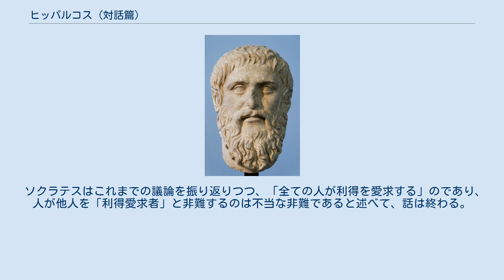ヒッパルコス (対話篇)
『ヒッパルコス』（希: Ἵππαρχος, 羅: Hipparchus）とは、プラトン名義の短篇の対話篇。
副題は「利得愛求者（欲深者）」。
 古代にトラシュロスがまとめた四部作（テトラロギア）集36篇の中に含まれるが、今日では偽作とする説が有力であり、構成上の特徴・共通点から『ミノス』と同作者だと主張されることもある。
 題名の「ヒッパルコス」とは、作中に話題として登場する、かつてのアテナイの僭主だったペイシストラトスの息子であるヒッパルコスのこと。
 ソクラテスが友人に対して、利得の愛求（欲深いこと）とはどういうことで、そのような人々とはどういう人々なのか問うところから話が始まる。
 という特徴を併せ持っているのは、本作と『ミノス』のみである。
 ソクラテスが友人と「利得」「善きもの」についての問答を行う。
しかし議論はあまり深められず、「全ての人」が「利得」を愛求する「利得愛求者」であるという凡庸な結論で終わる。
 途中、ソクラテスと友人の意見が対立する場面と、題名にもなっているかつてのアテナイの僭主ヒッパルコスが郊外に建てたヘルメス像に刻んだ箴言の一つが「友を欺くなかれ」だったことを関連付けて、本題と関連性が低い「ヒッパルコスの事績についての話」を突如として強引に挿入しており、しかもその中で僭主ヒッパルコスの統治時代をクロノスの時代（黄金時代）と表現してもいるため、作者はヒッパルコスを賛美・弁護するためにこのような構成にしたと考えられる。
 ソクラテスが友人に、「利得の愛求（欲深いこと）」や「利得愛求者（欲深者）」とはどういうものか問う。
友人は「無価値な物事から、利得を得ることを期待する人々」のことだと答える。
 ソクラテスは、それでは「利得愛求者（欲深者）」自身はそれが「無価値な物事」だと「知っている」のか「知らない」のか問いつつ、もし「知らない」のだとしたら彼らは単に「無知な人々」ということになると指摘する。
友人は、そういうことではなく、彼らは「よこしまで、利得に目がくらみやすい人々」であり、「無価値な物事」だと「知っている」のに「あえてそこから利得を得ようとする人々」だと主張する。
 ソクラテスが、農夫、騎士、船長、将軍、笛吹き・琴弾きなどを例に出して検討した結果、「無価値な物事」だと「知っている」のに「あえてそこから利得を得ようとする人々」は一切見つけることができず、「利得愛求者（欲深者）」は一人もいないということになってしまい、再度「利得愛求者（欲深者）」とは一体どういう人々なのか問う。
友人は、いつもがつがつしていて、「無価値な物事」に「過度に執着して利得を愛求している人々」だと答える。
ソクラテスは、しかし「無価値な物事」だと「知っている」ことは先の検討で否定されているので、「利得愛求者（欲深者）」はそれが「無価値な物事」であることを「知らない」のであり、「価値がある」と思っているのだと指摘する。
友人も同意する。
 続いてソクラテスは、「利得愛求者（欲深者）」が愛求する「利得」について問い、それは「損害」「悪いこと」の反対であり「善きもの」であると指摘する。
友人も同意する。
ソクラテスは、すると「利得愛求者（欲深者）」は「善きもの」を愛求する人々であることになり、「善きもの」を愛求しない人はいないのだから、今度は全ての人が「利得愛求者（欲深者）」になってしまうと指摘する。
しかし友人は、「利得愛求者（欲深者）」とは、「善き人ならばそこから「利得」を得ようとしない物事」から「利得」を得ようと期待する人々だと反論する。
 ソクラテスは、全ての人は常にあらゆる「善きもの」（＝「利得」）を求めるのだから、「善き人」も全ての「善きもの」（＝「利得」）を求めるのではないかと指摘する。
友人は、「善き人」は「自分たちが「損なわれる」ような利得」は求めないと反論する。
 ソクラテスは、それだと「利得」（＝「善きもの」）によって「損害」（＝「悪しきもの」）を被ることになってしまうと指摘する。
 ソクラテスが友人を「自分を欺こうとしている」と非難し、友人もまた同様に言い返す。
するとソクラテスは、もしそうだとしたら、自分は「善き賢き人」（ヒッパルコスのこと）に従わないで、善からぬ振る舞いをしていることになると言い、突如としてかつてのアテナイ僭主ヒッパルコスについて語り出す。
 ペイシストラトスの息子の内で最年長にして最賢明だったヒッパルコスは、多くの立派な仕事にその知恵を示し、特にホメロスの叙事詩をはじめてア...